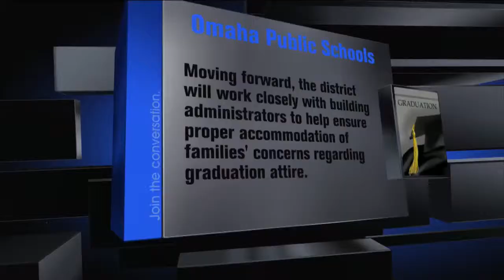High School Graduation Attire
Girl Allowed to Make a Change